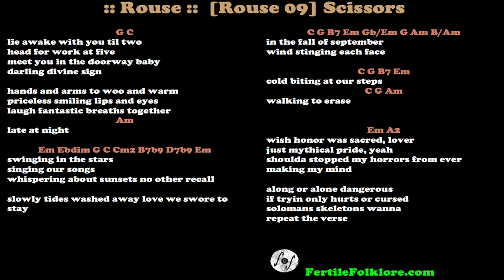:: Rouse :: [Rouse 09] Scissors (singer and guitarist)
Band: Rouse (RouseBand.com)
Album: Rouse
Track: 09 Scissors (recorded July 2016 at Rouse Manor)
DIY Label: Fertile Folklore Productions (FertileFolklore.com)

:: Rouse :: is an alternative / indie rock band, from the SF bay area.
Christy England (vocal)
John Anzaldo Jr. (guitar / songwriter)

Scissors

G C
lie awake with you til two
head for work at five
meet you in the doorway baby
darling divine sign

hands and arms to woo and warm
priceless smiling lips and eyes
laugh fantastic breaths together
Am

Em Ebdim G C Cm2 B7b9 D7b9 Em
swinging in the stars
singing our songs
whispering about sunsets no other recall
slowly tides washed away love we swore to stay

C G B7 Em Fb/Em G Am B/Am
in the fall of september
wind stinging each face
C G B7 Em
cold biting at our steps
C G Am
walking to erase

Em A2
wish honor was sacred, lover
just mythical pride, yeah
shoulda stopped my horrors from ever
making my mind

along or alone dangerous
if tryin only hurts or cursed
solomans skeletons wanna
repeat the verse

"Rouse" "Scissors"
"Rouse Band" "Rouse Songs" "Fertile Folklore"
"Alternative" "Indie" "Rock" "Band"
"Music" "Video" "Music Video" "singer songwriter"